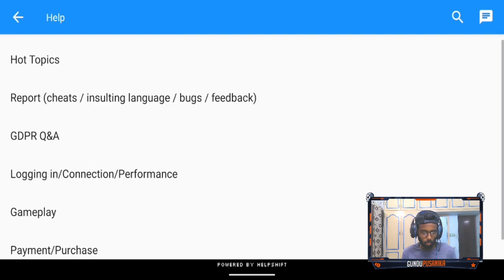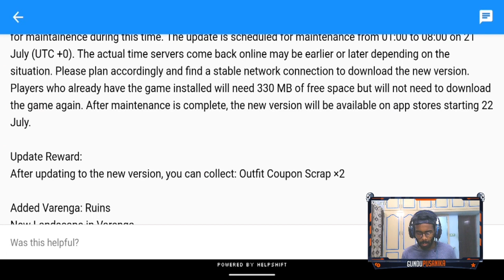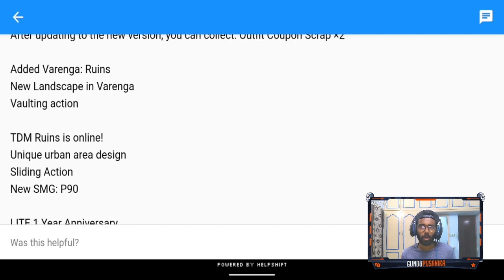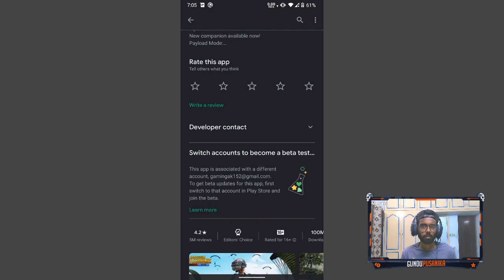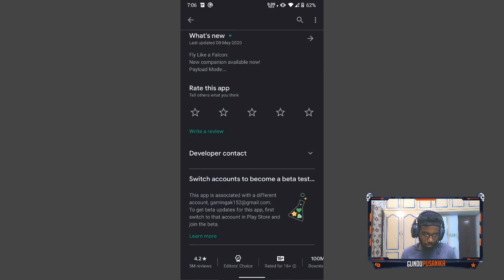Pubg mobile lite 22nd July new update । Pubg mobile lite 0.18.0 play store | tamil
Hello Pusanikan's
Device : POCO F1 (6gb RAM/64gb ROM )
In Game name : GPメPusanikaYT
Clan name : GUNDUPUSANIKA
Give an invite to my ID

 Story of ma channel : WHO? and WHY?

am Akshy
final year civil engineering BE
Gaming is ma passion
after BE am gonna be a GAME DEVELOPER
YouTube is the only way i can outcome ma abilites

MY Spec :

Graphics card : GTX 1050TI OC Edition (4GB)
Processor : intel core i3-7100
Ram : 8 GB
HARD DISK : 1TB
HEADPHONE : Read gear hell scream
Network : BSNL fiber net (RS777/MONTH)

Streaming : Mobile to PC without elgato

[IN VIDEO COVERED TOPICS]

22 July new update pubg mobile lite
pubg lite 22 July new update
22 July 0.18.0 pubg mobile lite
0.18.0 update pubg lite
play store update pubg Mobile lite
Pubg mobile lite new update on Play store

Important:

This video is made for entairtainment purpose only.This video does not promote any voilence.This video is designed to give you game tips